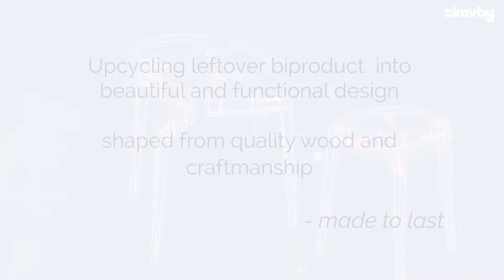Left Overs Never Looked So Good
Skovby's idea and design for stool SM 840 sprang from pieces of leftover wood. Pieces cut from round and elliptical-shaped tables are brought together to create a stackable and sustainable stool made entirely from leftover pieces from production. Three joint pieces give the seat a dynamic and exciting pattern. Combined with the edgy legs, the result is a unique, sculptural look.